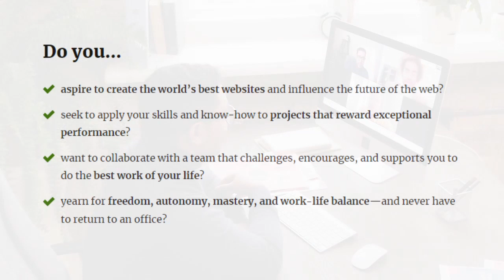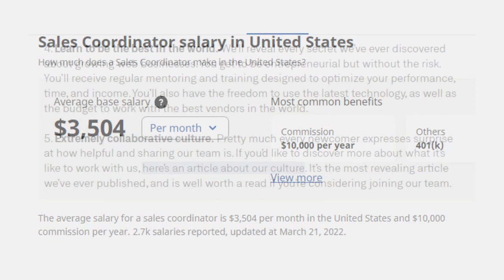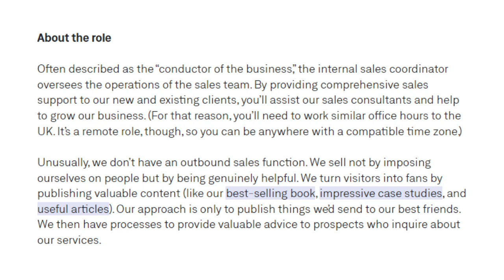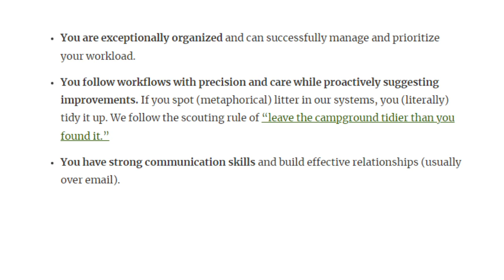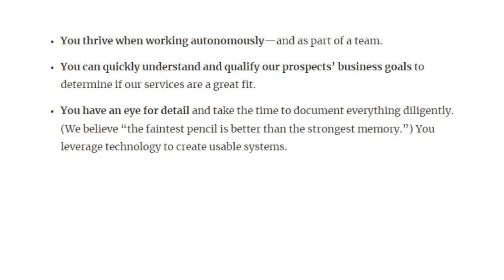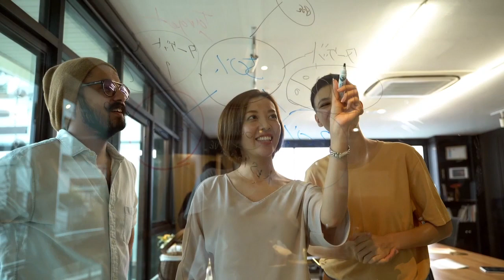$3500 PER MONTH! HIRING WORLDWIDE TODAY! NO PHONE! EMAIL SUPPORT. REMOTE WORK FROM HOME JOB 2022